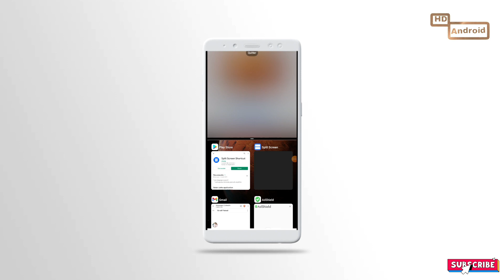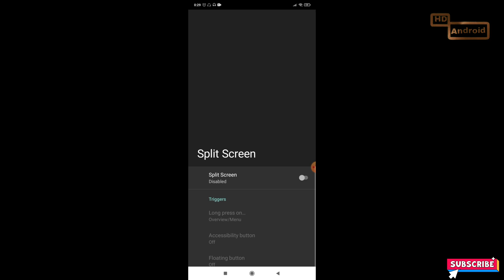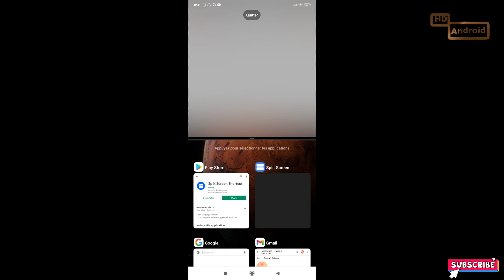تقسيم الشاشة لهاتف ريدمي 9c و ريدمي 9a ولكل هاتف لا يدعم هذه الخاصية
نتعرف في هذا الفيديو عن طريقة المختلفة لتقسيم الشاشة للهواتف التي لا تدعم هذه الخاصية، خاصة مثل هاتف
redmi 9c
redmi 9a

هواتف اخرى مثل هواتف انفنيكس
تقسيم الشاشة شاومي
تقسيم الشاشة ريدمي
تقسيم الشاشة سامسونج